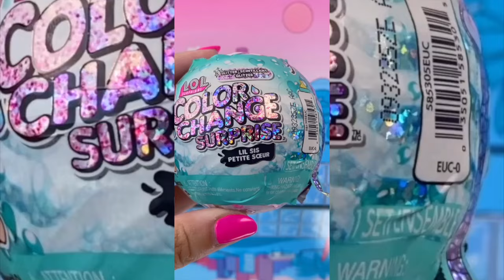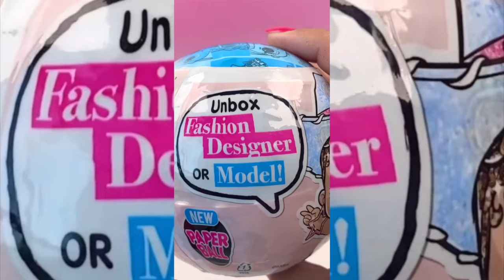UNBOXING 14+ Blindbags L.O.L. Surprise